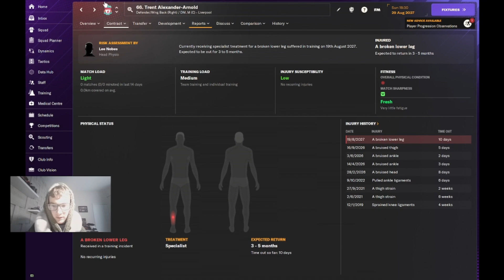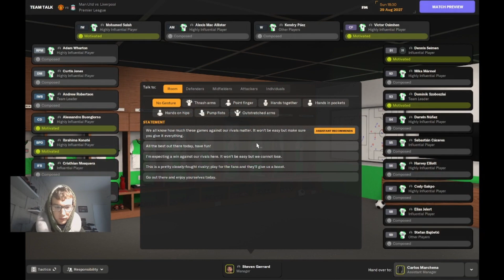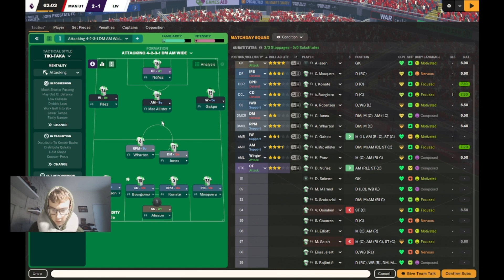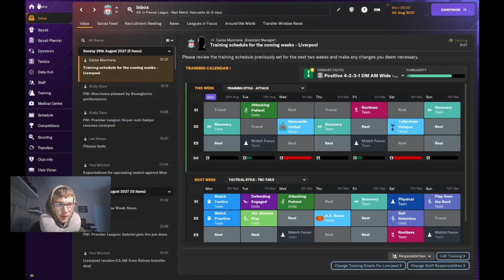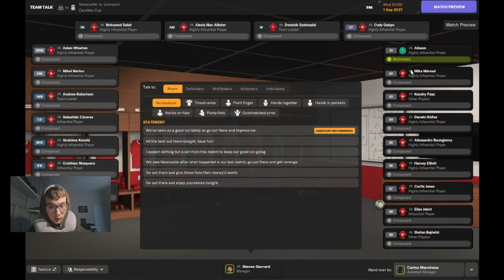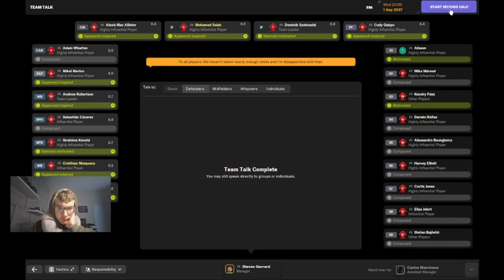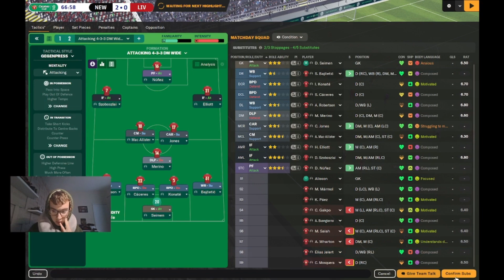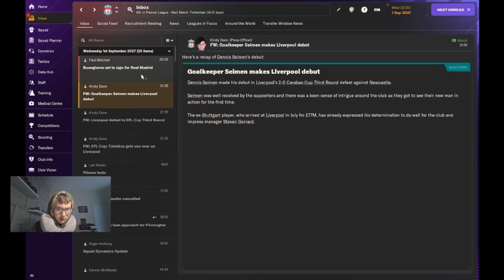FIRST GAME VS MANCHESTER UNTIDED / EP.24 / STEVEN GERRARD REBUILD - ? / FM24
during this series i will transform steven Gerrards managerial career.